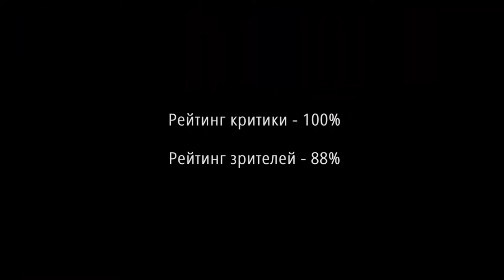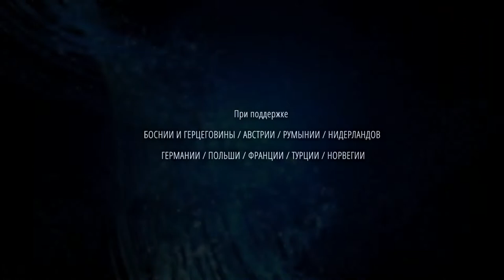Куда ты идешь Аида - Русский трейлер фильма 2021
Аида — переводчица при нидерландском контингенте войск ООН. В Сребренице живут её муж и сыновья, им грозит гибель. Обе стороны конфликта игнорируют ультиматум ООН, и Аида понимает, что голубые каски не остановят кровопролитие. Используя инсайдерскую информацию, женщина с риском для жизни пытается спасти свою семью.

Страна: Босния и Герцеговина Австрия Оман Нидерланды Германия Польша Франция Норвегия Турция
Год: 2020
Жанр: драма исторический военный

Премьера (МИР): 10 октября 2020
Премьера (РФ): 8 декабря 2021
Премьера (США): 15 марта 2021
Прокат: Экспонента
Возраст: 16+